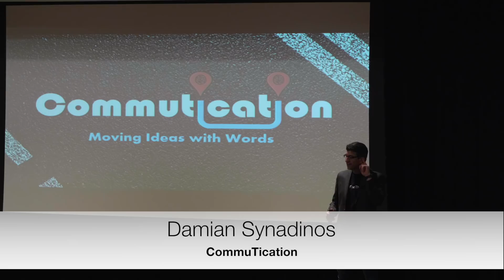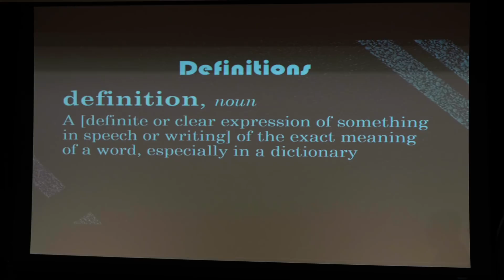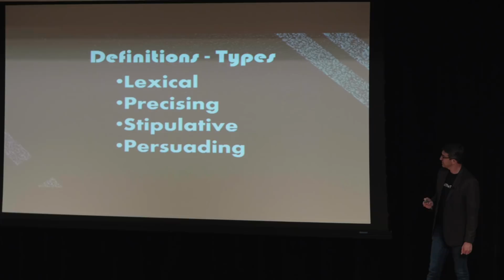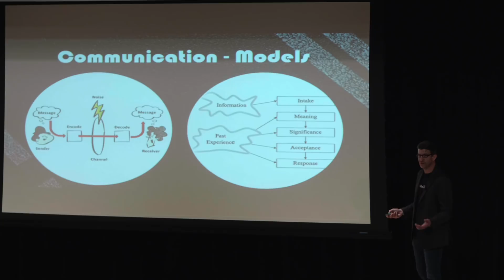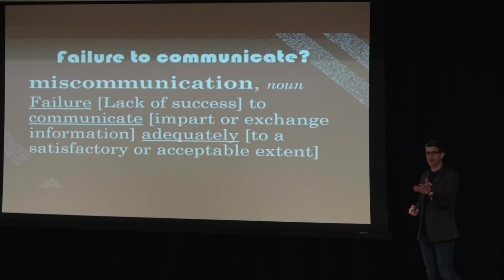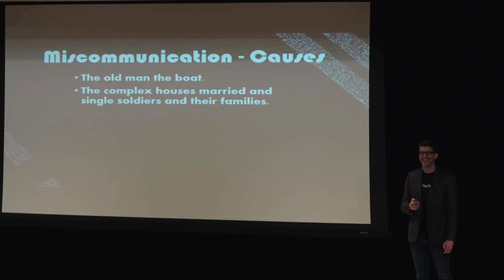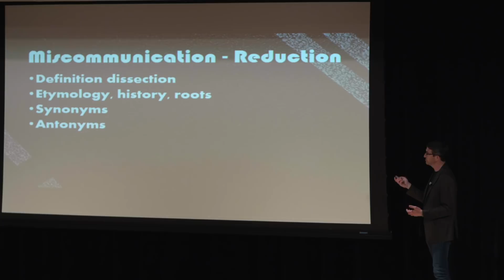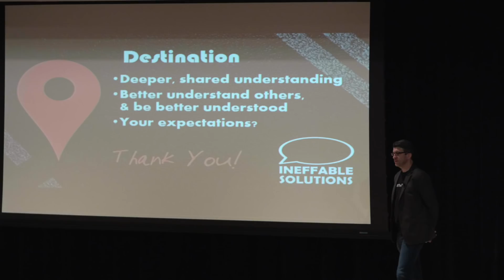Damian Synadinos - CommuTication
Simply, “commute” is “moving people” (sometimes, with cars) and “communication” is “conveying ideas” (sometimes, with words). Put them together and get “commutication” – moving ideas with words.

Jean Baptiste Girard said, “By words we learn thoughts, and by thoughts we learn life.’ But, how are thoughts shared? How are concepts conveyed? One way is by using words. But, which words should you use? And how can you tell if your words effectively convey your thoughts? What causes miscommunication, what are its effects, and how can you avoid it? And what are the benefits and limitations of a shared language?

In this workshop, we will move from general to specific as we collaboratively attempt to understand and answer these questions. Starting with the definition of definition, we will investigate words and meaning, their properties, and their relationship. We will examine how miscommunication can occur, look at some potential consequences of it, and explore a few methods to minimize it. Finally, we will apply these ideas as we attempt to define some common terms and create a ‘shared language’. In the end, attendees will gain new knowledge and tools to help them more effectively move ideas with words.

Damian Synadinos
INEFFABLE-SOLUTIONS.COM

Damian Synadinos has been helping â€œbuild better software and build software betterâ€ for more than 25 years. Now, through his company Ineffable Solutions, Damian offers experienced-based and research-hardened talks, training, and consulting that are educational and enjoyable. His experience spans many roles and companies in diverse industries including airline, education, ecommerce, finance, insurance, retail, and commercial realty. Damian also helps organize an annual, regional testing conference, and frequently mentors, coaches, and advises IT professionals around the world. He is an international speaker and trainer, presenting fundamental topics applicable to a wide range of contexts at numerous conferences and corporations. Additionally, Damian has over 10 years of theatrical improv experience and frequently uses applied improv to teach a variety of subjects.

2018 COHAA The Path to Agility Conference
May 23 & 24, 2018
The Ohio Union at The Ohio State University
Columbus, OH